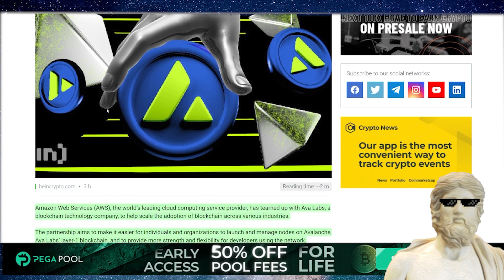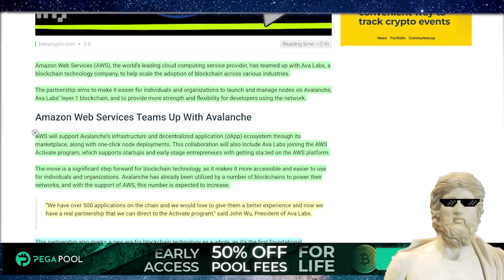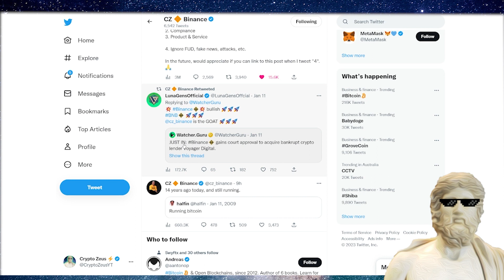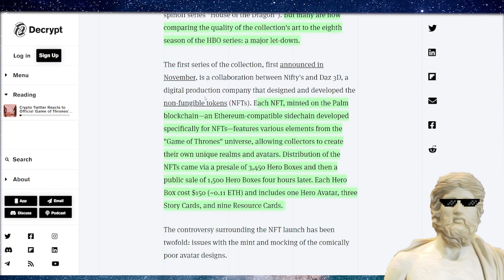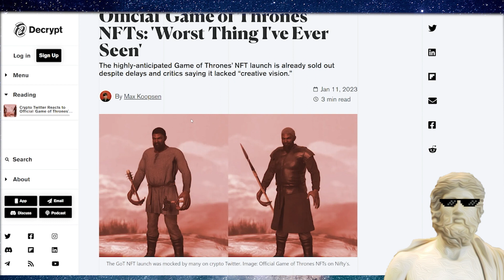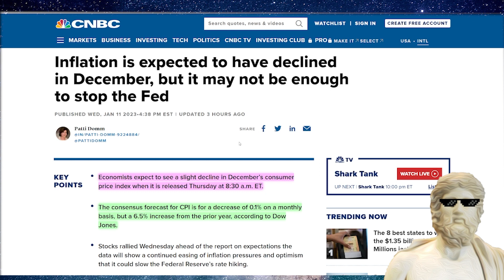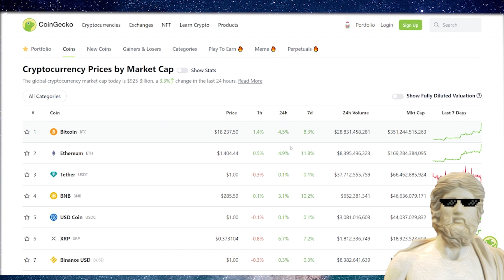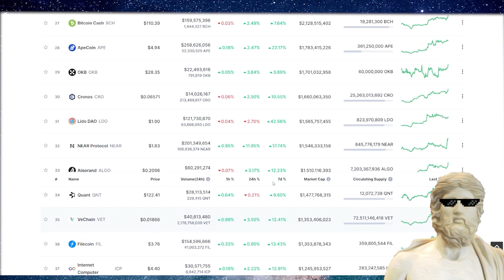BIG CRYPTO NEWS TODAY 🚀 THIS IS BIG! 🚀 CRYPTOCURRENCY NEWS LATEST 🔥 BITCOIN NEWS TODAY 🔥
Today I cover off the big news for the cryptocurrency market and your altcoin portfolio, lets go 🚀